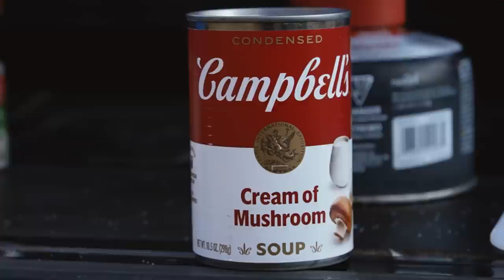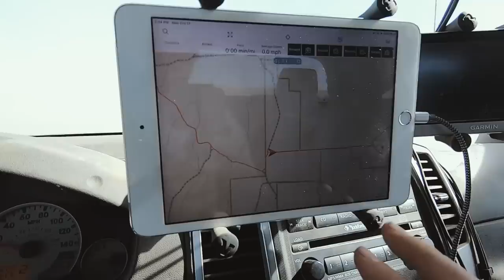Owyhee 2022 Part 1: Will our planned route get us through?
Along with Jason of @PrimalOutdoors and Shi of @OutandBackOregon we have set off on an exploratory expedition into a section of the Owyhee canyon we've never been to, but traveling via unmaintained primitive roads through remote backcountry is not always a reliable itinerary.

Warn winch:
(I bought this steel cable version and swapped in synthetic winch line from Yankum Ropes)

My 12V fridge:

Diode Dynamics SS3 LED pods (my amber pods)

Claymore 3 Face camp light:

de Buyer 9½" carbon steel frying pan

Reliance Beverage Buddy 4-gallon water container

Coleman Woodsman II camp chair:

Midland 105 GMRS radio (works with handheld FRS radios)

My Oregon license plate frame:

When the Day is Done - by Alon Peretz
Running Down Blackberry Trail - by Tony Petersen
I Will Find You - by Andrew Word
My Enemies - by Distyll Musique
River Runs Deep - by Slpstrm
In The End - by Michael Ellery